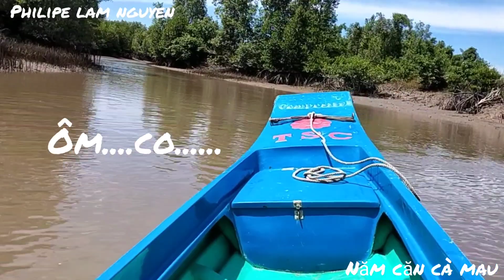Test Honda 13 hp ''độ nhẹ đùm bông mai'' |vỏ lãi Trọng Sĩ 5m4